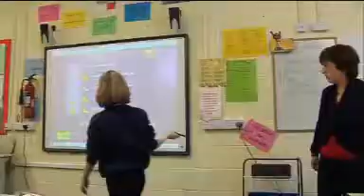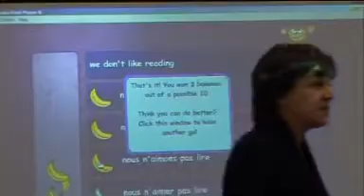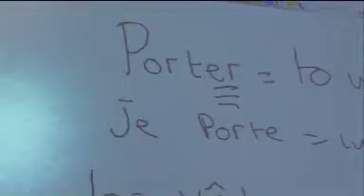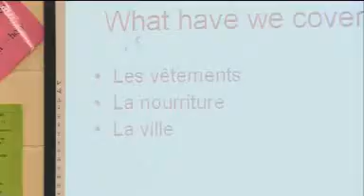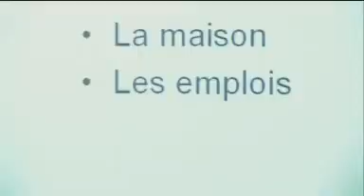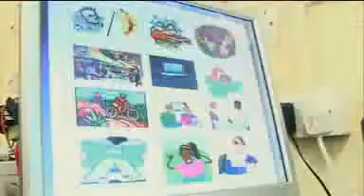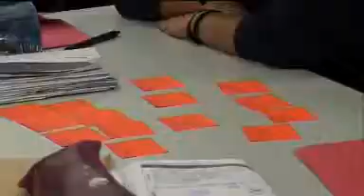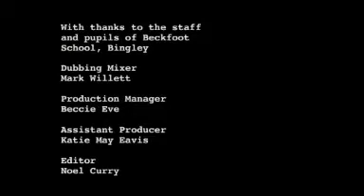KS3 Modern Foreign Languages - Fast Tracking